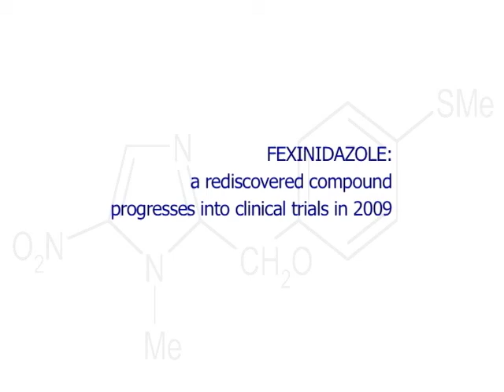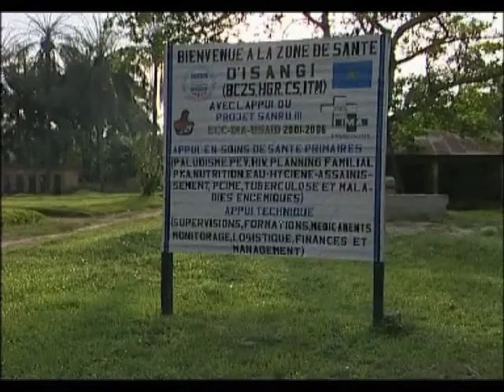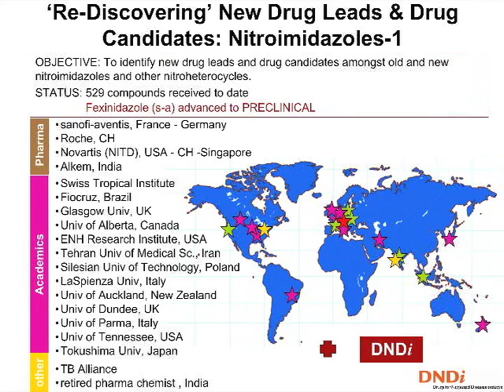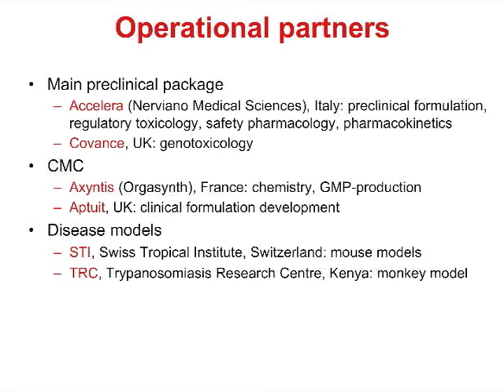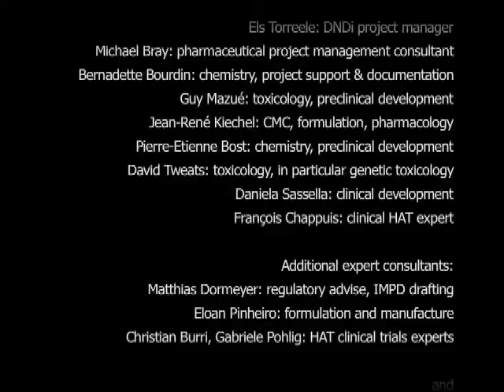Fexinidazole for Sleeping Sickness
"Fexinidazole: a Rediscovered Compound Progresses as a Preclinical Drug Candidate for Sleeping Sickness"

Beginning 2005, DNDi has undertaken an extensive compound mining effort to explore new and old nitroimidazoles as drug leads against sleeping sickness, or human African trypanosomiasis (HAT). Over 500 compounds from 15 different sources were identified, accessed, and tested, from which several drug leads and candidates could be selected. This could never have succeeded without the mobilization of individual champions within research institutes and companies, champions offering their own time and enthusiasm for DNDi's goals. The prime candidate coming out of these efforts is fexinidazole, a member of the nitroimidazoles class, which are well-known anti-infective compounds and which have previously shown activity against trypanosomes. Fexinidazole is currently in full preclinical development as an oral drug against both stages of sleeping sickness. If successful, this new drug could provide a true innovation for the patients suffering from sleeping sickness, as well is demonstrate an innovative approach to drug development.